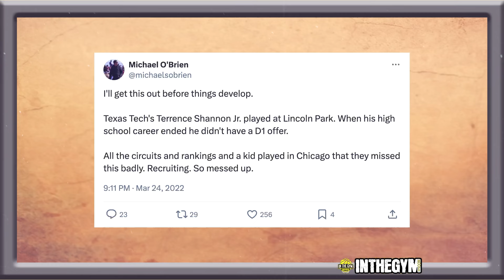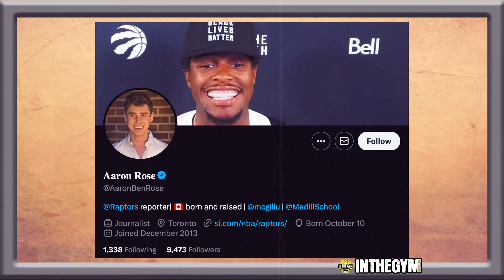From no D1 Offers to NBA Draft Pick: Terrence Shannon Jr.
Learn about the ongoing inspirational story of Terrence Shannon Jr.

After his high school career ended, TJS had no Division Offers. The same night his season ended, he was offered by Austin Peay State University, his first D1 offer. Terrence took a chance on himself and played AAU baskeball one last season and later took a prep year at IMG Academy. From March 2018 until September 2018 he received over 15 D1 offers before ultimately committing to Texas Tech.

See the journey of him through the years including footage from this most recent college basketball season.

Let us know what you think of the video in comments!